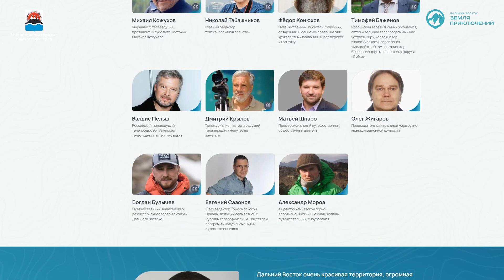Туристическая гостиная. Выпуск 1